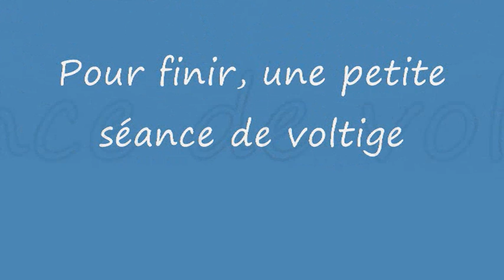portage d'un planeur avec un avion!!! glider take off on a plane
Deuxième vidéo de portage de planeur à l'aide un avion, mais cette fois ci, c'est un avion équipé d'un moteur électrique qui sera utilisé, et cet avion est lancé à la main. De la même manière que le Boeing 747 transporte Space Shuttle, un avion rc va permettre à un planeur de prendre son envol, avec une différence : le planeur sera largé en vol!